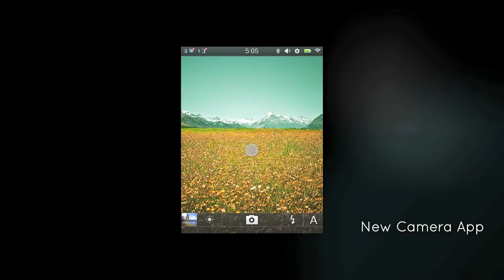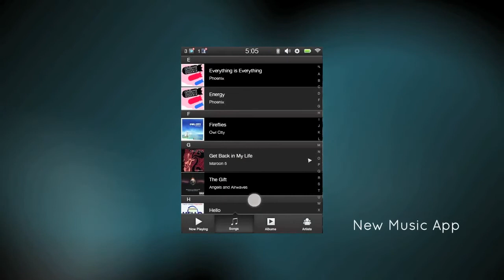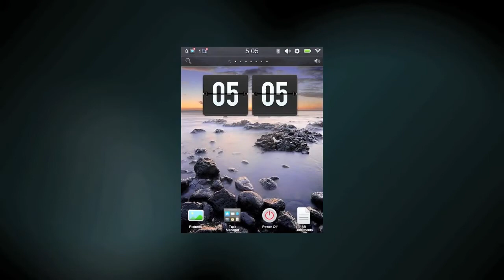BlackBerry OS 8 etiendaemporio